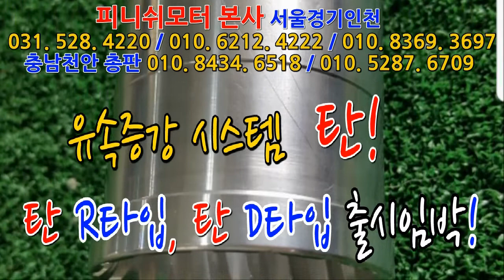[피니쉬모터] 유속증강시스템 "탄" 흡기하나만으로도 그 경이로움에 놀라실 겁니다!~~~~~~~매연감소! 출력증강! 연비개선! 피니쉬모터에서 해결해 드립니다!